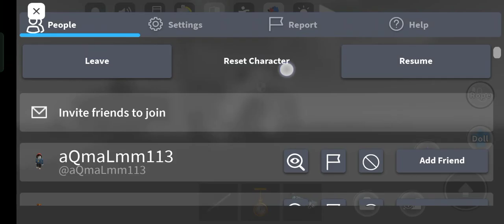my video don't hate pls#roblox#avatar#slayyy#slayyy#edit#roblox